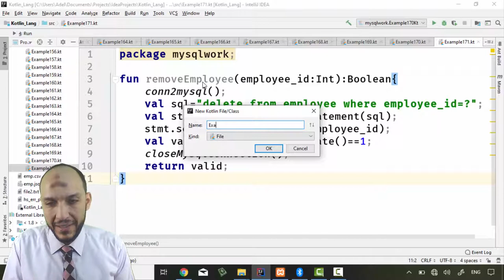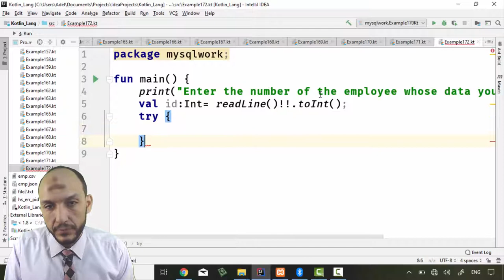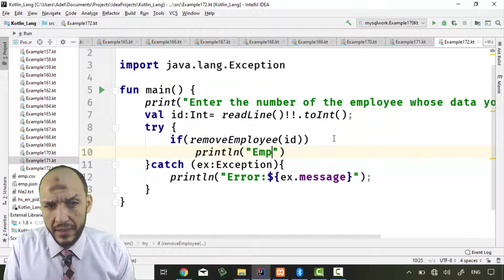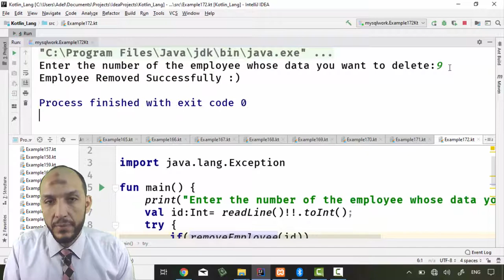159 Android Kotlin – Working with Databases a program that user entered number of row he wants to re